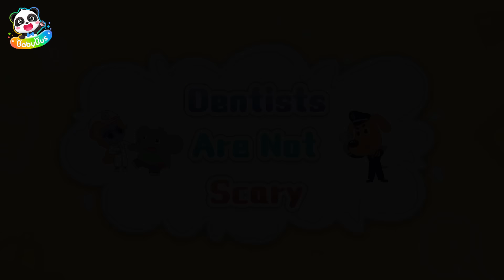Police Chase | Obstacle Run | Educational Videos | Kids Cartoons | Sheriff Labrador | BabyBus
Kids, when learning something new, always stay humble and try your best.
Keep practicing and don't be lazy. That's how you'll keep getting better!

1、Nursery Rhymes & Kids Cartoon (All!!) | Kiki and Miumiu | Baby Shark | Fire Truck | Top Playlist - Nursery Rhymes & Kids Songs by BabyBus：